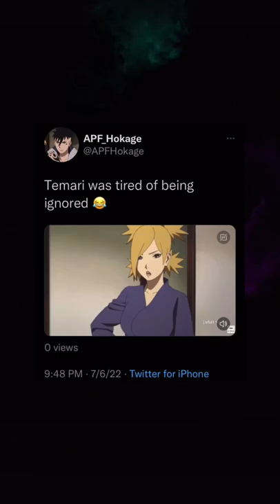Temari gets mad at Shikamaru and Shikadai 😂